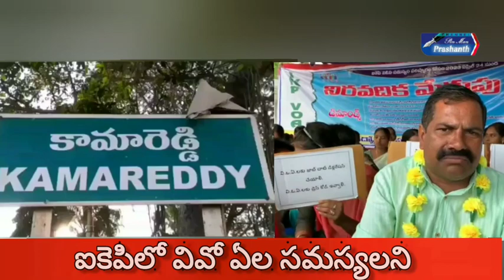నిరవధిక మెరుపు సమ్మె చేస్తున్న ఐకేపీ వీఏవో లు